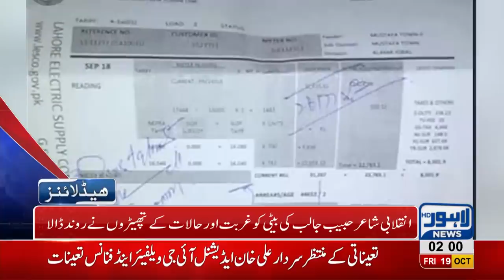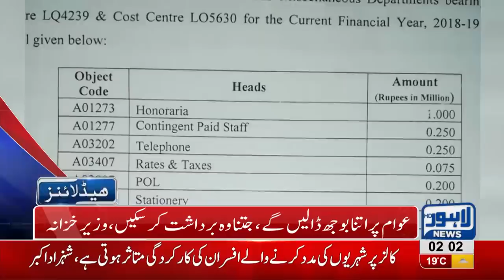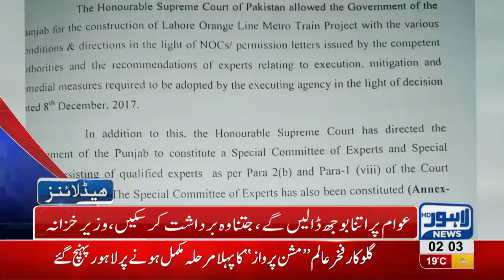02 AM Headlines Lahore News HD – 19 October 2018